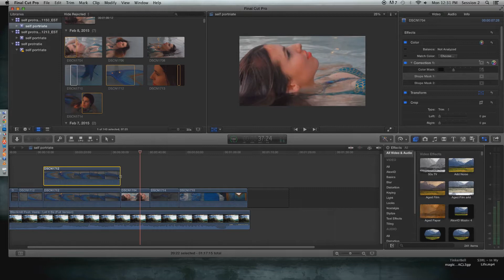Mermaid portrait part 4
My editing process.